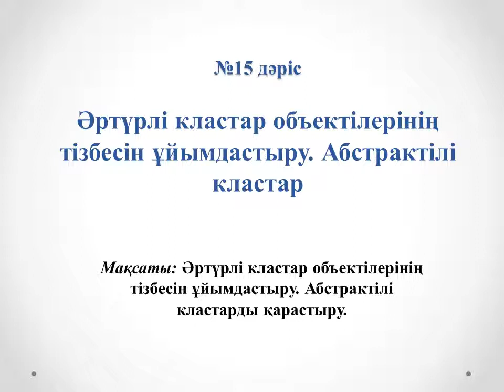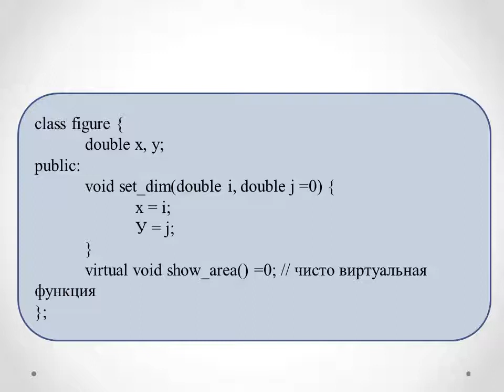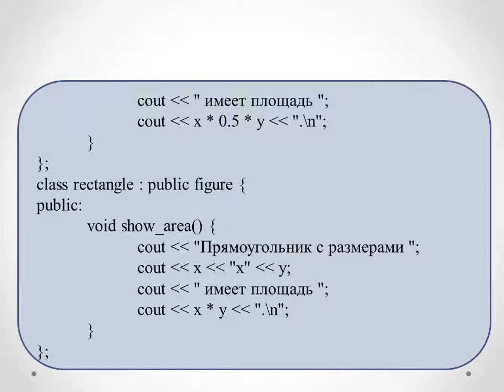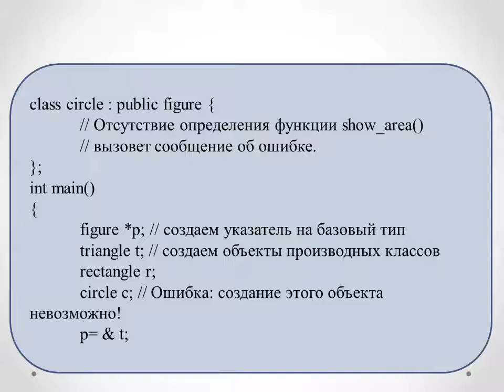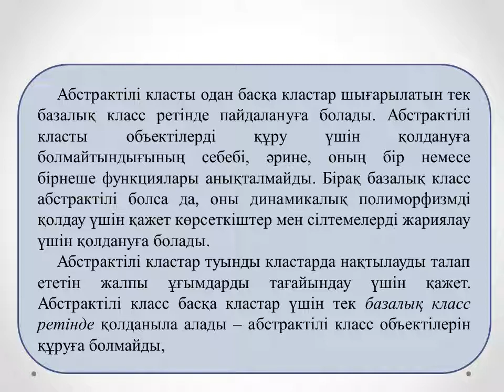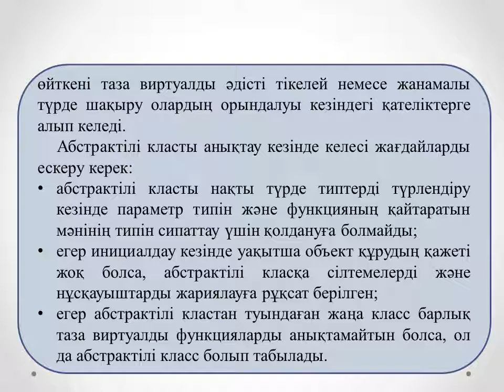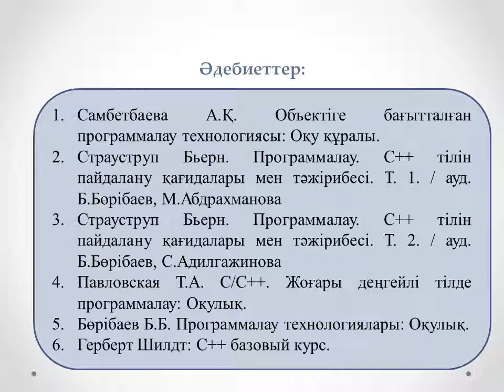Объектілі бағытталған программалау. 2ИСКО.№15 лекция.Әртүрлі класстар объектілерінің тізбесін ұйым